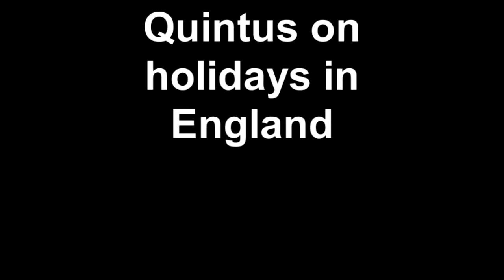Quintus on holidays in England